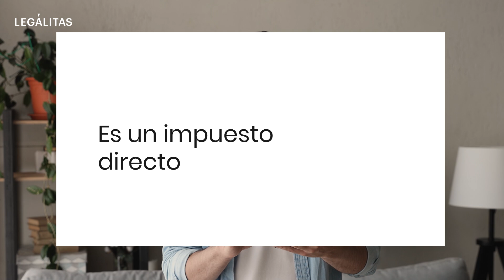IBI: pagos y recargos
¿Tienes dudas sobre el IBI? Te contamos cuales son los datos clave y características que debes de tener en cuenta.